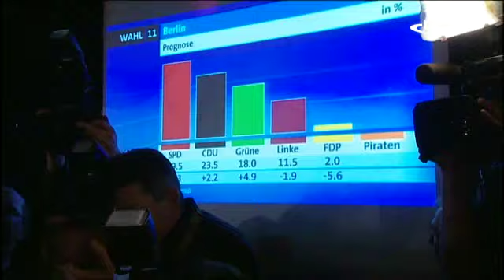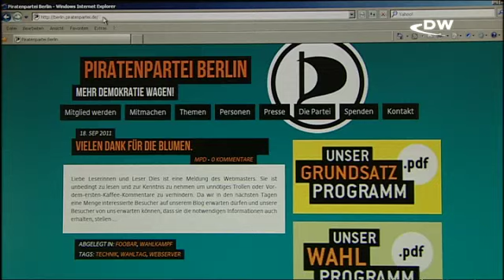Партия пиратов "обосновывается" в политике Германии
До недавнего времени казалось, что партийный ландшафт Германии стабилен. Пока не появилась Партия пиратов. Три месяца назад она сходу прошла в земельный парламент Берлина. В планах пиратов - не останавливаться на достигнутом. Другие видео Deutsche Welle